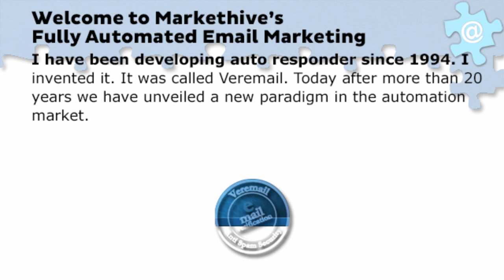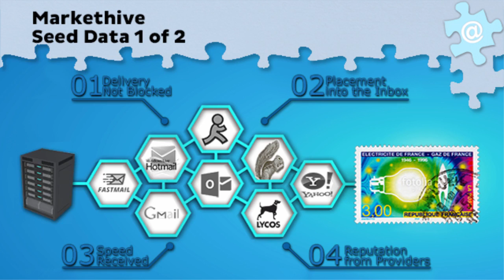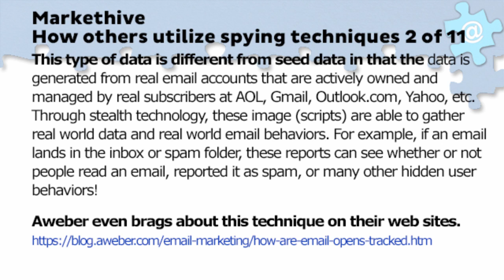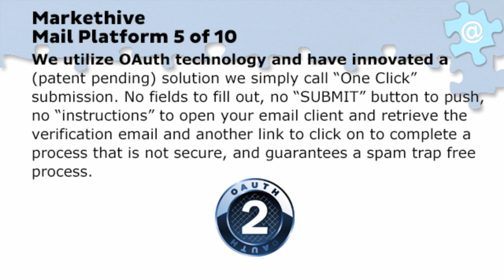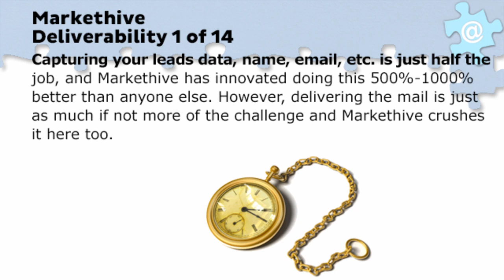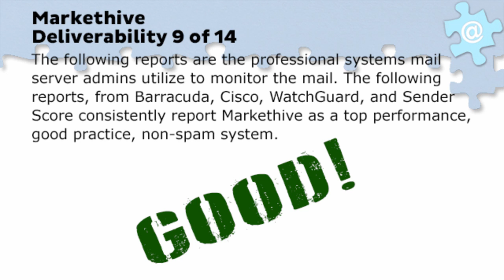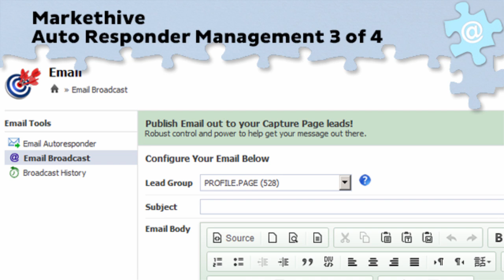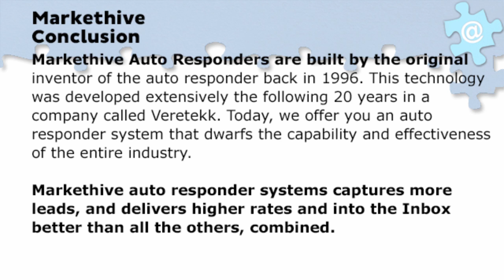Markethive's Fantastic Autoresponders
09.12.16 - Inbound Marketing platform Markethive has officially announced it's powerful, simple, and totally free autoresponder in this email from Tom Prendergast, CEO of Markethive.

These autoresponders run an Amazon high-speed servers and use OAuth and a proprietary, patent-pending Markethive technology to earn a higher 'trust rating' score with Amazon, IronPort, Cisco, SORBs, WatchGuard, and SenderScore, than any other autoresponder system.

This means your email campaigns are executed faster (usually within 2 to 3 minutes and never longer than 10 minutes) than with any other email service provider.

This remarkable system does not even use email addresses!
Instead... it's process relies on 1-Click technology and the four major social networks (Facebook, LinkedIn, Yahoo, and G+). The subscriber simply clicks on the social media platform of their choice and that's it!

This system is a quantum leap ahead for users and sets a new industry standard for being (1) simple, (2) unlimited in capacity, (3) easily configured, and (4) easy to manage.

Campaigns are organized into 'Lead Groups' and users have NO limitations on the numbers or sizes of their campaigns.

Similar systems on the market cost from $20 to $150 @ month but Markethive's system is free because the Markethive Inbound Markething platform is and always will be ad-supported (the source of the company's growing revenue).

This the only system which gives the user a customizable capture-widget thereby allowing you to host you capture widget on your own domain if you wish.

This remarkable system captures more leads more efficiently than any other system on the market.

or call Art Williams, Markethive Ambassador, at 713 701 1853.

Or, if this video is embedded in one of our capture pages, just click on the social media icon of your choice which appears on that page.

Thanks.